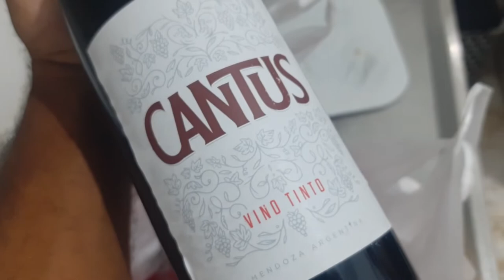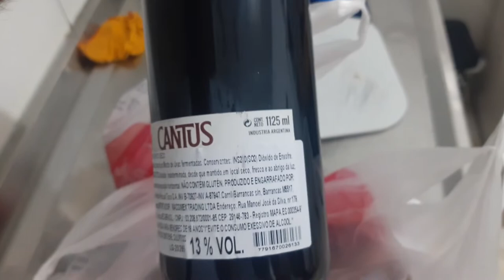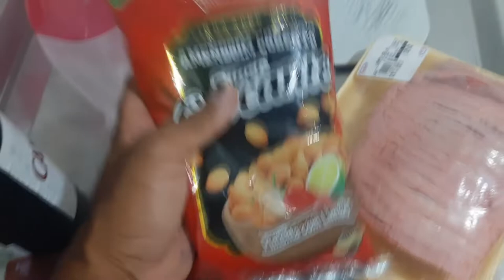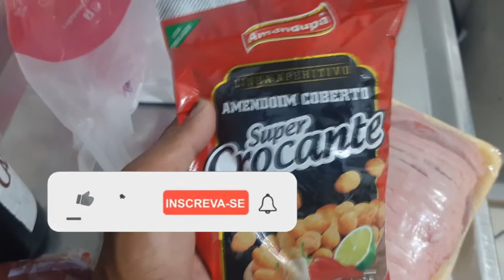Comprinha petisco para sábado a noite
Salve galera hoje fui no supermercado comprar uns petiscos para descontrair no sábado a noite . comprei carne,vinho,ice e amendoim
Seja membro deste canal e ganhe benefícios: